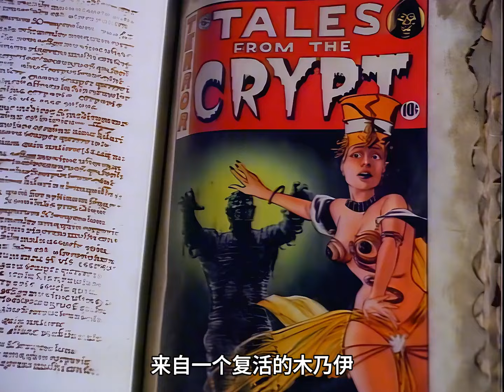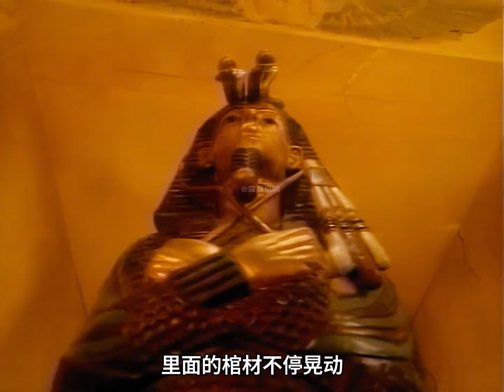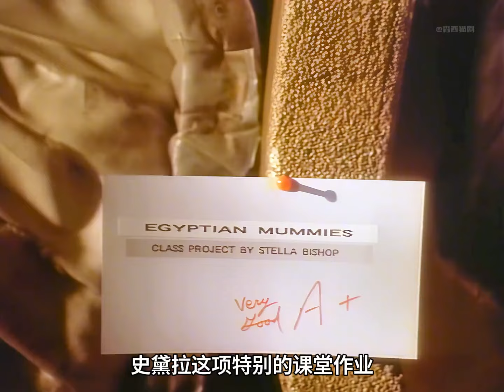為了安撫死而復生的木乃伊，每年都要往墳墓送去一名女孩